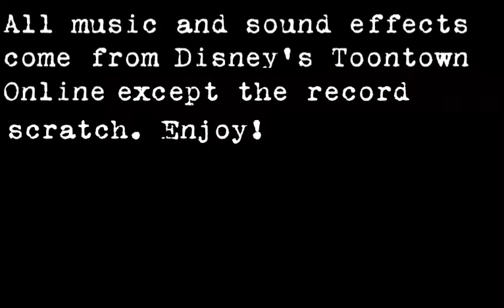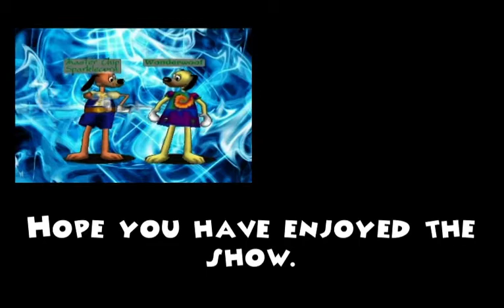How The Cogs Were Made Movie Part 2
Part two of the movie... enjoy!!